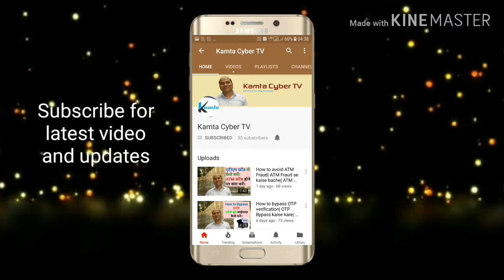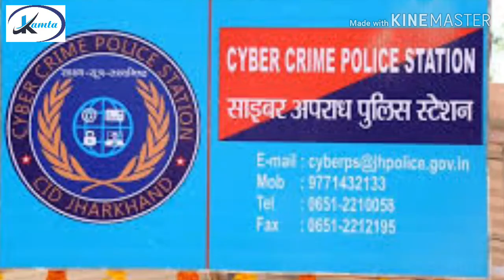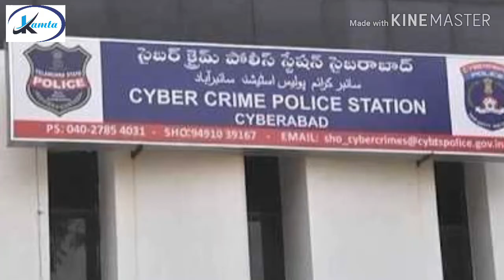Cyber Cell Vs Police Station|| Difference between Cyber Cell and Police Station||What is Cyber Cell?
Namaskar dosto, is video me maine cyber cell aur police station me anter bataya hai aur yah bhi bataya hai ki cyber crime hone par pahle apko kaha jana chahiy. Ummid hain ye video apko pasand ayegi.